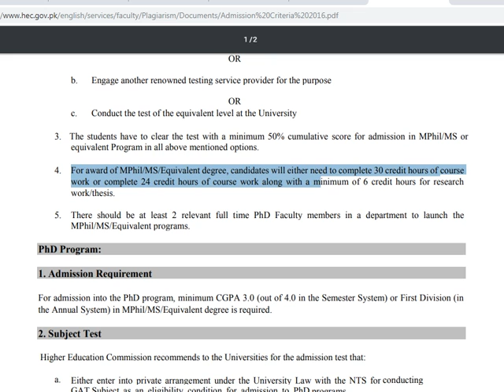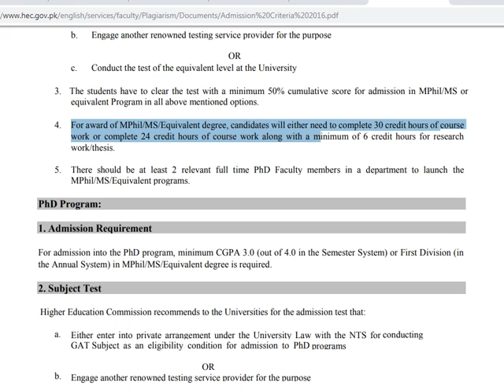PhD Admission with MS or ME awarded through course work